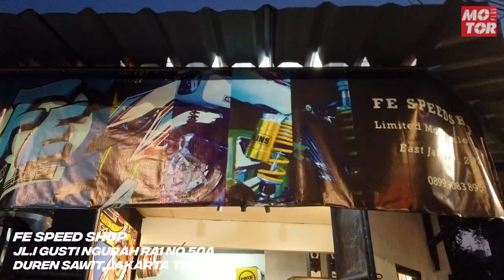Yamaha F1ZR Full Daytona Sampai YY Pang, Aliran 90s Nih | Motor Plus Modif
Yamaha F1ZR milik @zachamarra ini, tampilannya bikin anak-anak 90s salut.

Soalnya konsep restomodnya rapih banget, serta penggunaan part-part legendaris.

Mulai dari pelek dan master rem Daytona, sampai knalpot YY Pang asal Malaysia.

Digarap @fe_speedshop ternyata banyak detail menarik lain, yang bikin Yamaha F1ZR 1997 ini makin menawan.

Simak videonya bareng Reyhan Firdaus dari Motorplus-online.

Channel ini membahas modifikasi motor di Indonesia.

Channel dari MOTOR Plus-Online.com yang artikelnya bisa dilihat di kanal MotoModif.